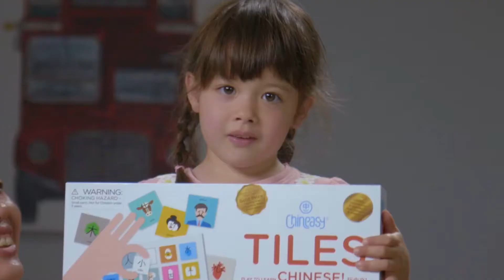Bridging design and function with Chineasy Tiles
Matthew Kressy, Director and founder of the Department of Integrated Design & Management at MIT shares his thought about Chineasy Tiles. Learn about how Chineasy Tile's system allow associative learning to translate through games and playful learning, in a beautifully designed way!